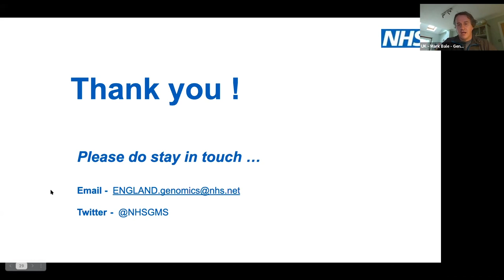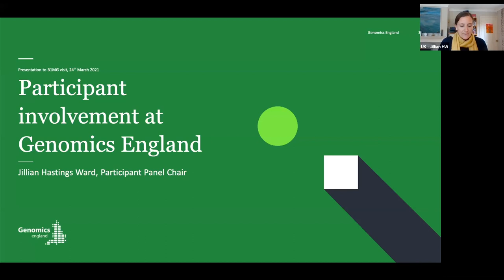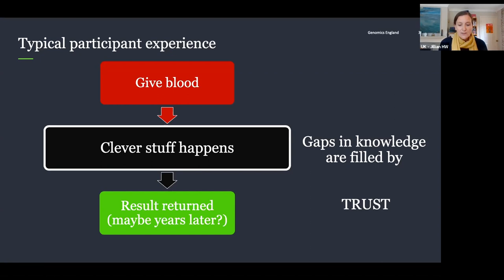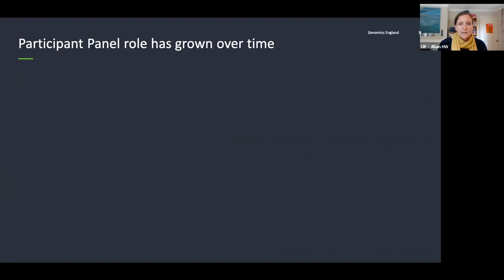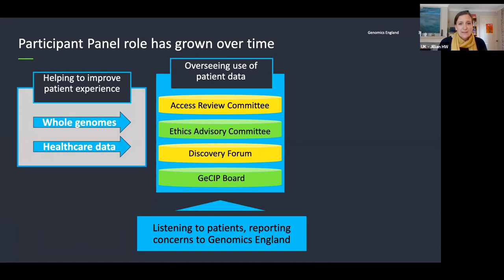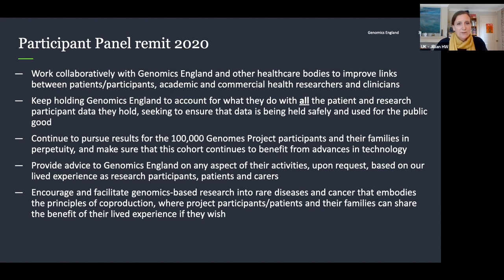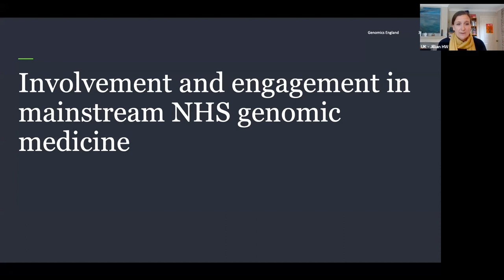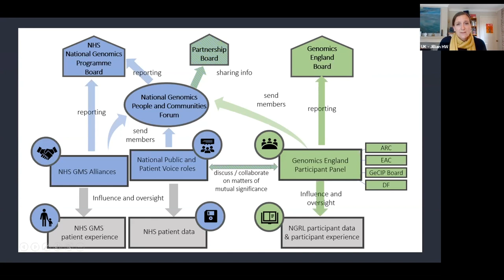B1MG UK visit | Patient engagement — every data point has a face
Jillian Hastings-Ward (Genomics England)
00:00 Introduction
04:00 Participat panel — overseeing Genomics England
11:37 Every data point has a face
13:38 Engagement with the NHS